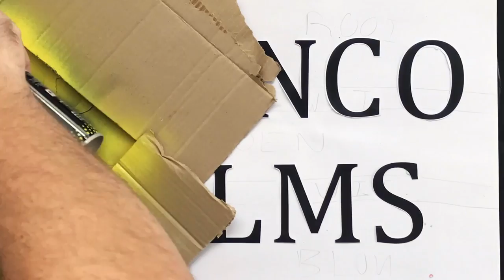Wanderlust Part 1 - Bronco Fims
Bronco Films present WANDERLUST - South Africa, Part 1 of 8.
The Wanderlust series documents my exploration of South Africa, first part is from Johannesburg, Gauteng to Richmond, Northern Cape.

Come see South Africa.